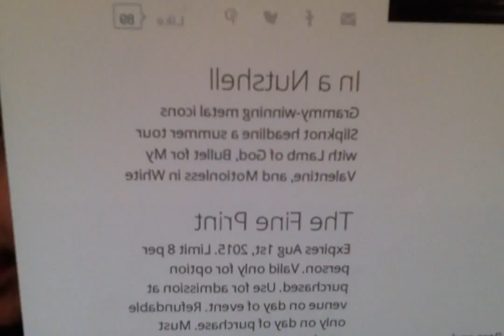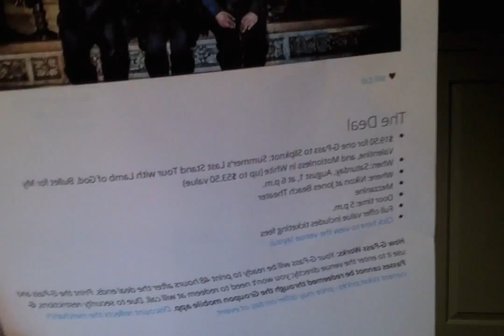MY Lamb Of God Concert Anouncement Video !!!!!!!! =D.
An Announcement Video For An Up Coming Concert I Am Going To On August 1st 2015 To See Lamb Of God Live =D.